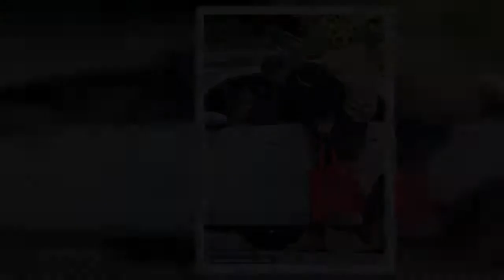✅ Keanu Reeves kisses girlfriend Alexandra Grant goodbye while revealing a brand new buzz cut as ac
✅  Keanu Reeves kisses girlfriend Alexandra Grant goodbye while revealing a brand new buzz cut as actor is dropped off at his hotel during Matrix 4 shoot in Berlin